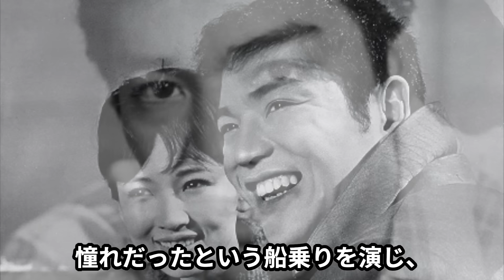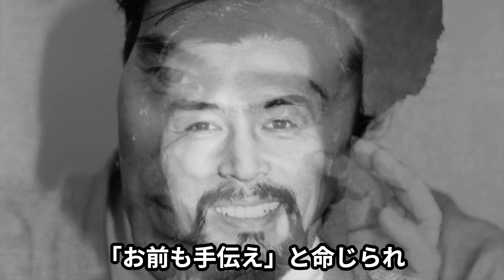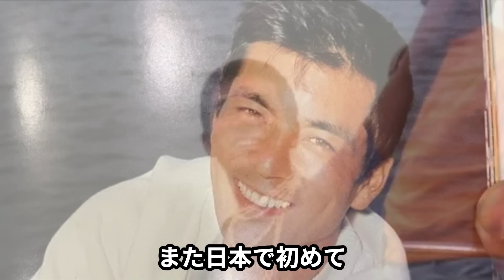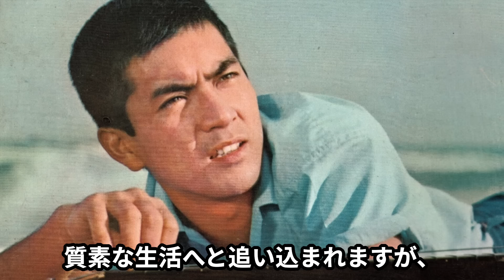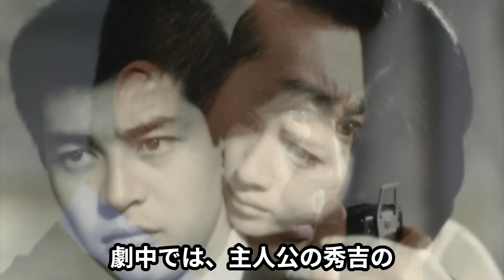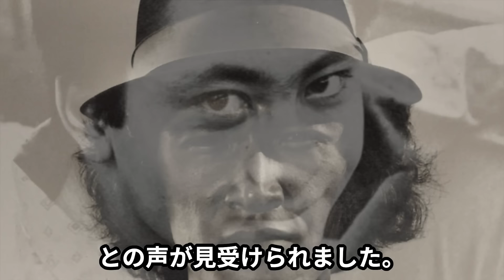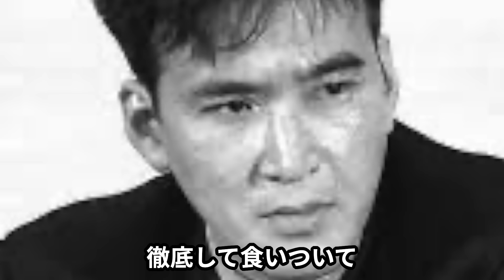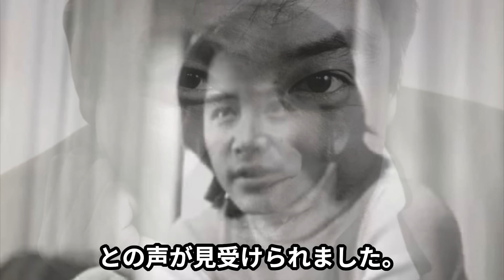【昭和のイケメン】二枚目だと思う“昭和のハンサム俳優”ランキングTOP10！渋すぎて男もクラクラした昭和の男性俳優たち！